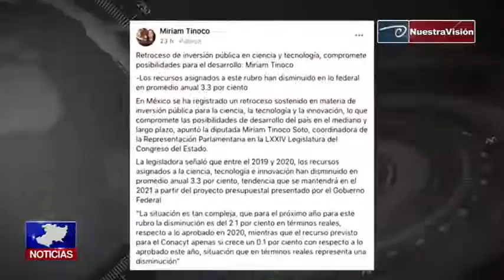Menos recursos a ciencia y tecnología comprometen desarrollo: Miriam Tinoco